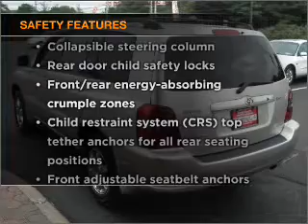2005 Toyota Highlander - Middle Island NY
Year: 2005
Make: Toyota
Model: Highlander
Trim: -
Engine: 3.3 liter 6 cylinder 24 valve mpfi dohc
Transmission:
Color: Silver
Mileage: 57056
Address:
910 Middle Country Road